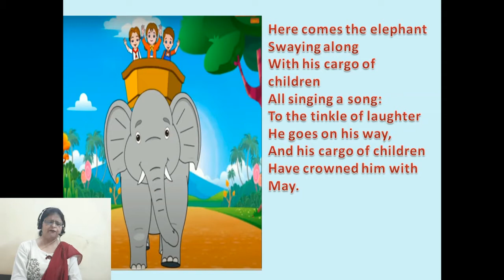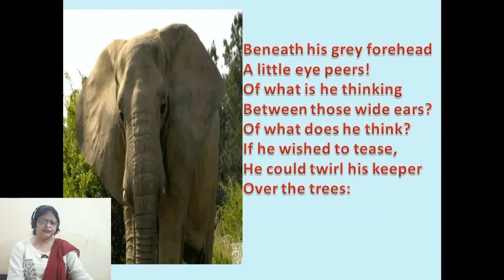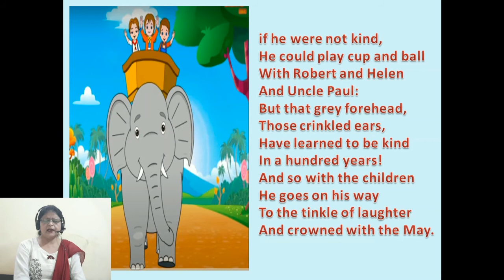The Elephant By Herbert Asquith